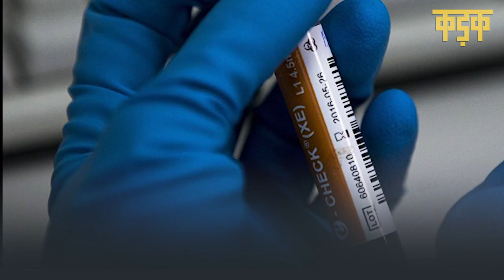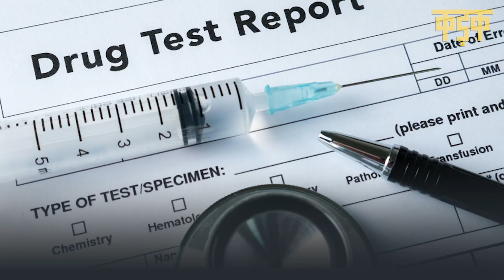Tokyo Olympic 2021:मीराबाई चानू को मिल सकता है सिल्वर के बदले गोल्ड मेडल! Kadak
टोक्यो ओलंपिक (Tokyo Olympics 2020) में गोल्ड मेडल जीतने वाली चीन (China) की वेटलिफ्टर होउ जिहुई (Zhihui Hou) का शनिवार को डोपिंग टेस्ट किया जाएगा और अगर वह टेस्ट में फेल रहती हैं, तो भारत की मीराबाई चानू (Mirabai Chanu) का मेडल अप्रगेड हो सकता है, मतलब कि उन्हें सिल्वर की गोल्ड मेडल से सम्मानित किया जाएगा।चीन के होउ जिहुई ने शनिवार को कुल 210 किलोग्राम के साथ स्वर्ण पदक (Gold Medal) जीता था और एक नया ओलंपिक रिकॉर्ड बनाया था। नियम ये कहते हैं, अगर कोई एथलीट डोपिंग टेस्ट में फेल होता है, तो सिल्वर जीतने वाले एथलीट को गोल्ड से सम्मानित किया जाएगा।हालांकि, इस मामले पर वर्ल्ड एंटी-डोपिंग एजेंसी (WADA) की तरफ से कोई अधिकारिक पुष्टि या बयान नहीं आया है। यहां ये भी बता दें कि प्रतियोगिता के ठीक बाद उसमें हिस्सा लेने वाले खिलाड़ियों का हमेशा ही डोपिंग टेस्ट किया जाता है।

India's Olympic silver medalist Mirabai Chanu could get her medal upgraded. This after reports that China's gold medal winner Hou Zhihui is being tested by the anti-doping authorities. If Zhihui fails the test, it will be a historic moment for Mirabai, who will be the first women to ever win a Gold medal in weightlifting for India.